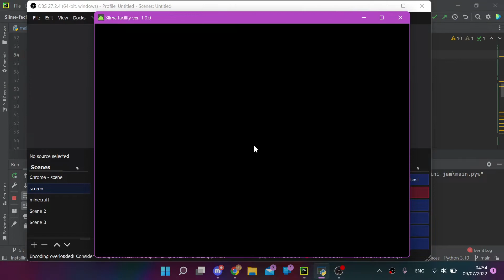Slime facility - mini jam 2022 - Level entering demo